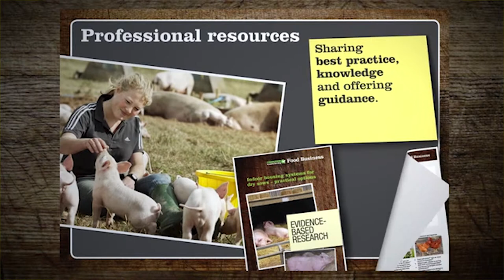Interview with Tracey Jones of Compassion in World Farming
The Pig Site speaks to Tracey Jones about swine welfare and how Compassion are working with producers to improve living conditions, productivity and sustainability in the swine farming